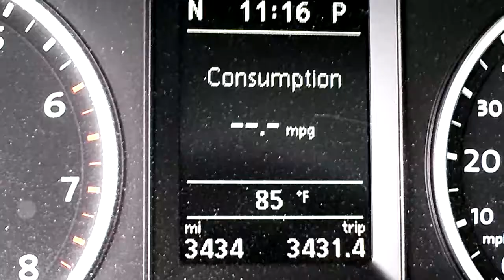Chemtrails... Here they are...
Almost 11:20am here and the clouds look beautiful, as long as they are engineered by nature and not by demons in human bodies... Update: I was fooled. These are chemtrails.